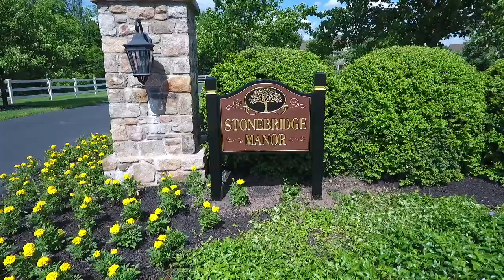17 Stonebridge Crossing Road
Welcome to Stonebridge Manor, a 33 acre estate perched high on a hill with dramatic, breathtaking views of historic Bucks County and the rolling vistas of New Jersey. This exquisite property sits majestically in a cul-de-sac within an enclave of nine other custom estate homes. The long, beautifully landscaped, curved driveway circles in front of the residence and leads to the main entrance. Inside, the foyer is two stories in height and features custom mill work, crown moldings, built-in lighted book/display cases and custom chandelier. It is hard to decide where to spend time on the first floor of this magnificent home. There is the formal living room with gorgeous millwork & marble surround gas fireplace, casual living room with stone gas fireplace & doors which lead to a mahogany ceiling covered porch with wood burning fireplace, or the hearth room with a cherry mantle stone fireplace & windows overlooking the blue flagstone terrace, pool and pergola. As in most homes, the kitchen area is where much time is spent! The Signature kitchen in Stonebridge Manor has a 9'x5' granite island, tumbled marble backsplash with custom mural, TWO Sub-Zero refrigerators/freezers, Wolf gas cooktop with copper hood, Villeroy & Boch sink, Dacor warming drawer & 2 Asko dishwashers. Adjacent the kitchen is a beautiful breakfast room with stone wall, vaulted ceiling, heated floors, arched wood/stone openings & a wall of windows overlooking the pool and sunrise in NJ. Speaking of views, every window you look out is like looking at a different scene from a movie! The enormous first floor study has its own sun drenched sitting room, separate front entrance, wet bar, full bath and guest suite which can also work well as Au pair quarters. Upstairs is the master suite with opulent master bathroom, reading room and an spectacular sitting area offering vaulted beamed ceiling, marble gas fireplace, built-ins and doors to large roof deck over looking the pool. Three additional bedrooms(all en-suite), bonus room & 2nd laundry room complete the 2nd level. The w/o lower level has 10' ceilings, stone fireplace, full kitchen, game area, theatre & gym. An elevator services all 3 floors. Outside are magnificent terraces, patios, pool, pool house with kitchen, vaulted ceiling, bathroom & laundry. Sliders open to the pool and tennis court. 6 car garage with rough-in for 1 bedroom apartment above. Great trails for hiking. Separate approved 10 acre building lot included. Council Rock Schools.